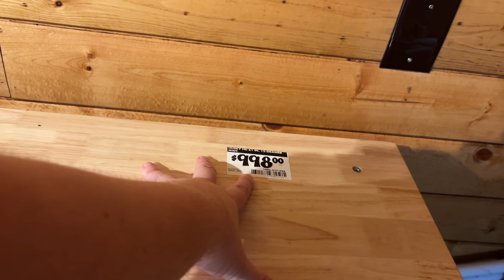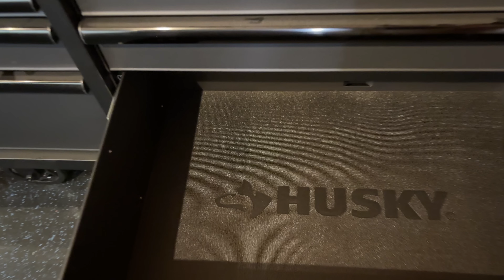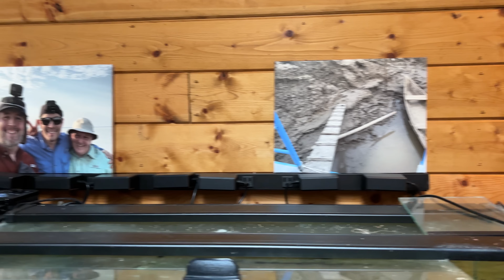We Moved My 800-Gallon Aquarium - Fish Room Update Ep. 141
The 800-gallon aquarium has finally been moved, opening up more entertainment space in the other room. Cory is thinking of putting clown loaches and Congo tetras in it, but first the scratches in the acrylic need to get professionally buffed. He's also been busy testing a new micro krill pellet and bleaching some of the tanks to remove algae and excess java moss. Cory definitely has plans to get more fish though, so what do you think he'll get next?